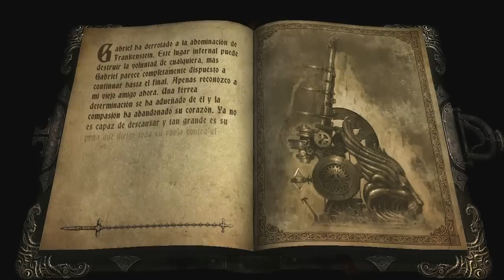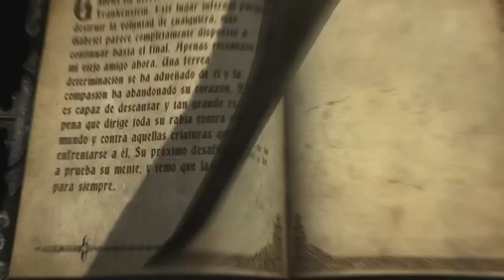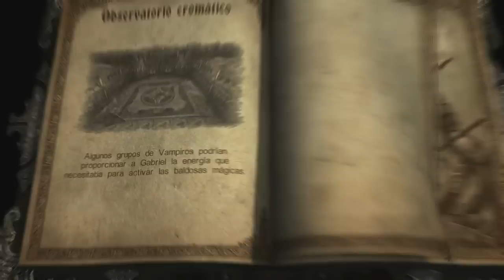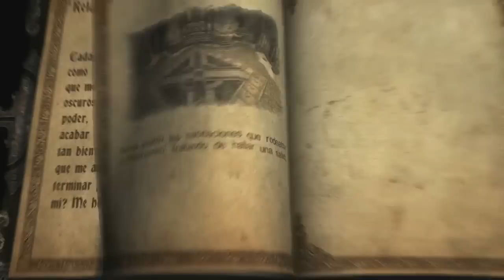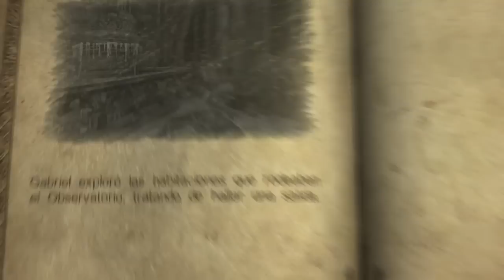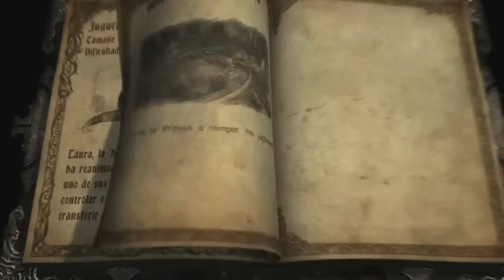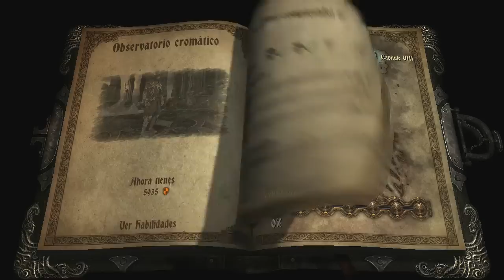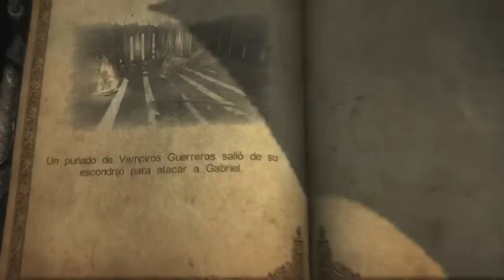Castlevania Lords Of Shadow (Gameplay en Español, Ps3) Capitulo 15 Observatorio Cromatico